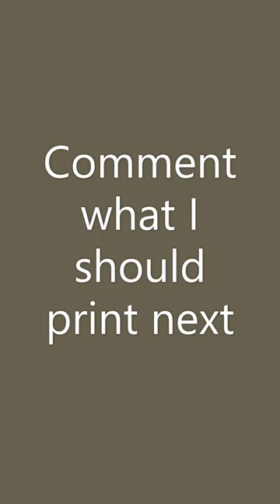Can the 3Dprinted Benchy boat float???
Can 3D printed Benchy boats float??? this is a very cool test to see if the famous 3D printed Benchy boat can float hope you enjoy and don't forget to subscribe for more amazing 3D prints